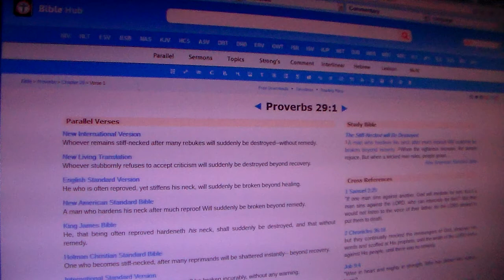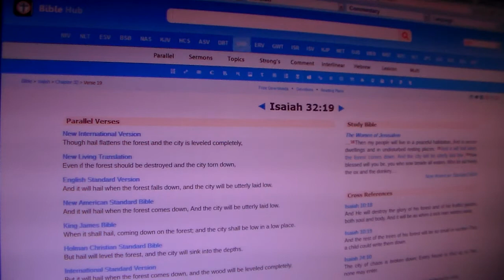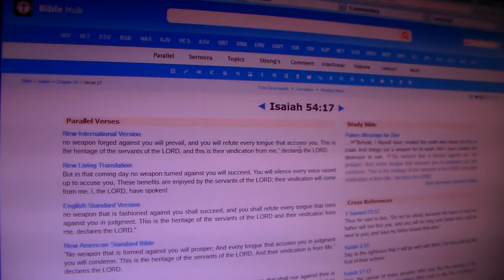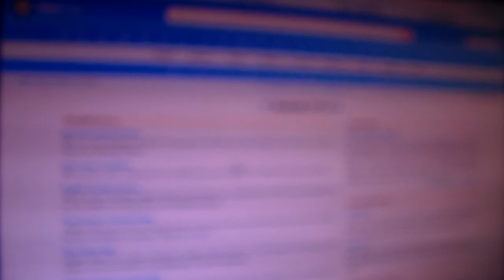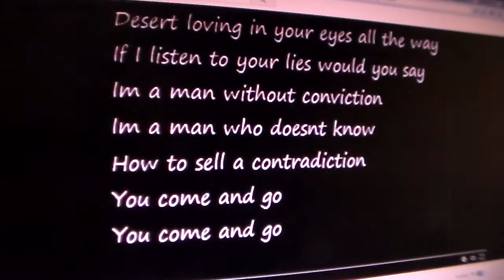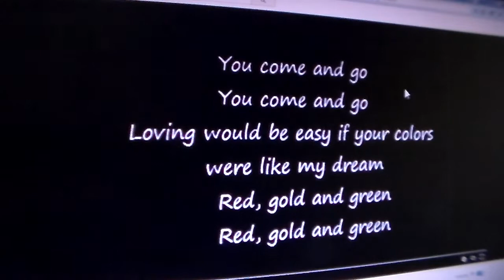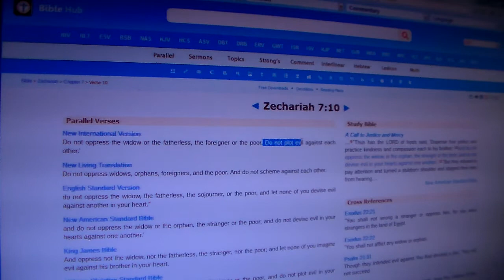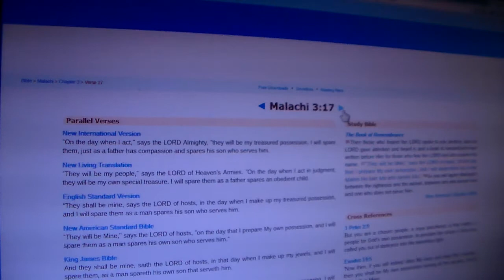Breaking Down Songs Of Serpents.. Pt.1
Isaiah 11:8-9 The infant will play near the cobra's den, and the young child will put its hand into the viper's nest. They will neither harm nor destroy on all my holy mountain, for the earth will be filled with the knowledge of YAHAWAH as the waters cover the sea.

Isaiah 52:9-10 Burst into songs of joy together, you ruins of Jerusalem, for YAHAWAH has comforted his people, he has redeemed Jerusalem. YAHAWAH will lay bare his holy arm in the sight of all the nations, and all the ends of the earth will see the salvation of our God.